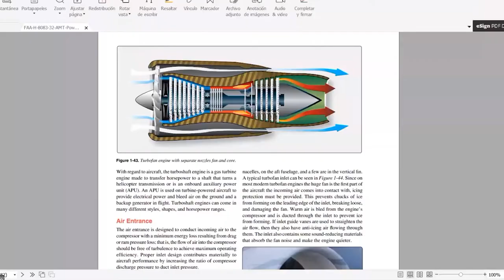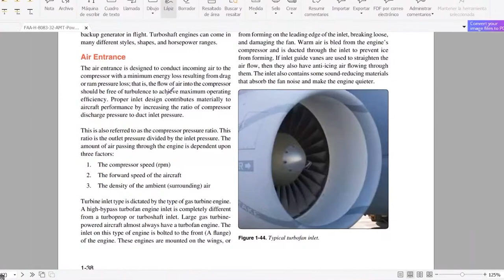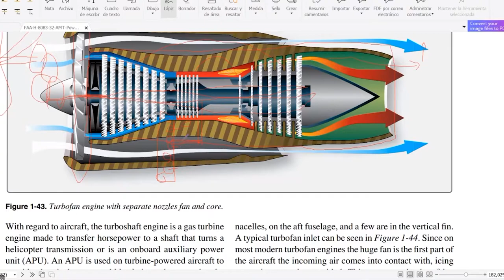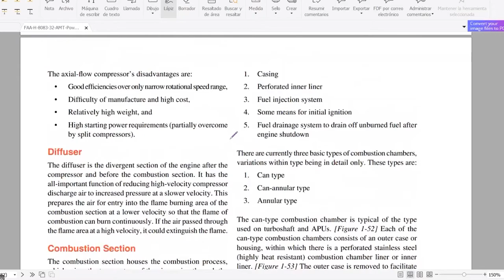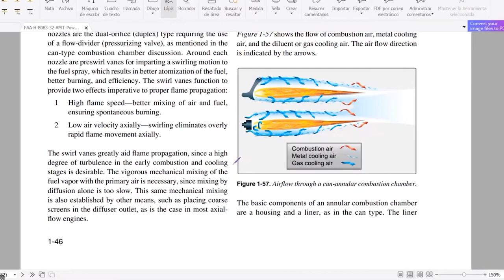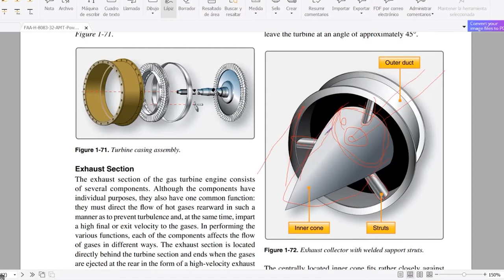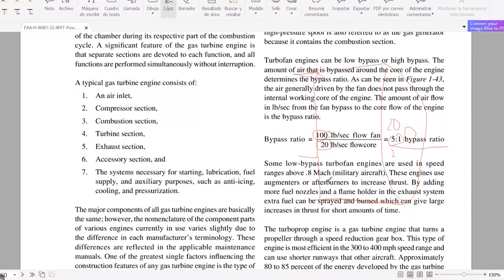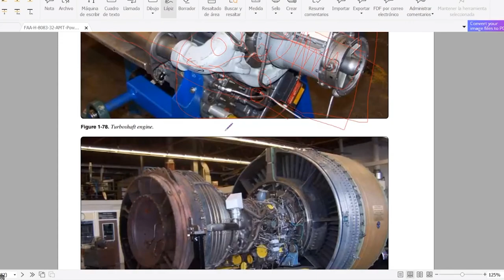Tipos y partes de motores a reacción AVIACIÓN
No olviden compartir y dejar su lindo like para ser mas mateadictos!!